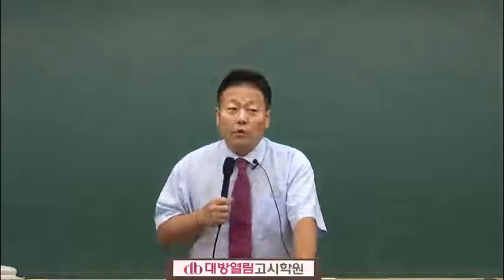2020년 보건직공무원 동영상강의 의료기술직 이승훈 공중보건 07강